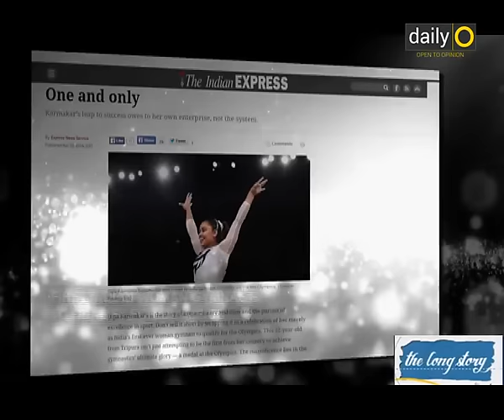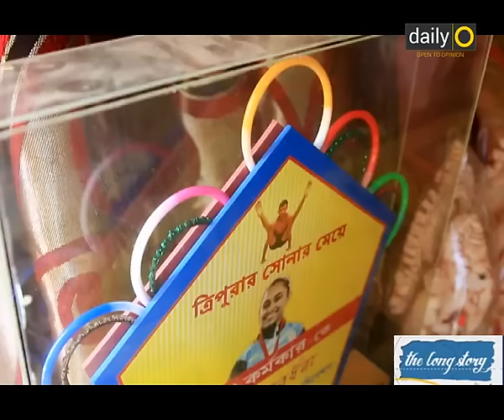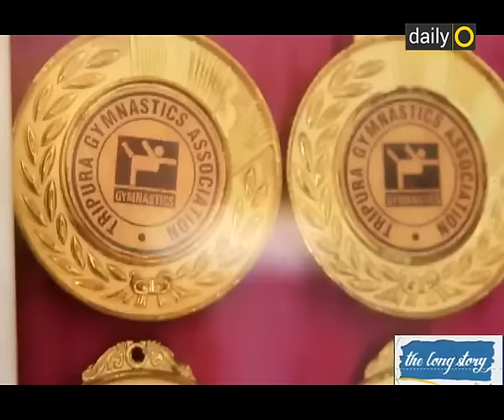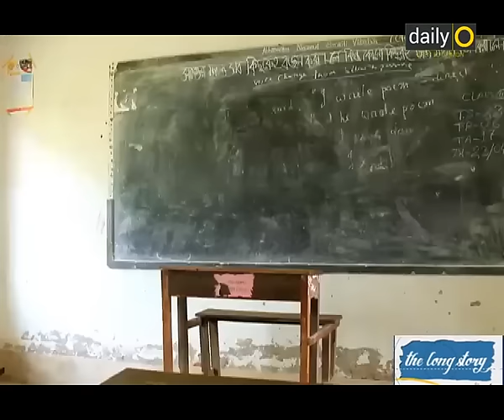dipa karmakar life story-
first indian woman gymnast to qualify for olympic finals